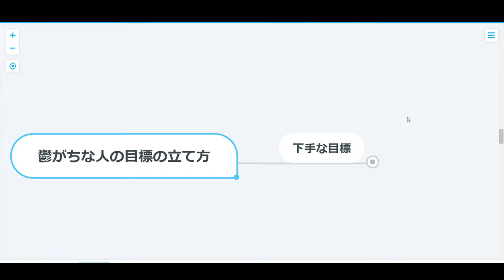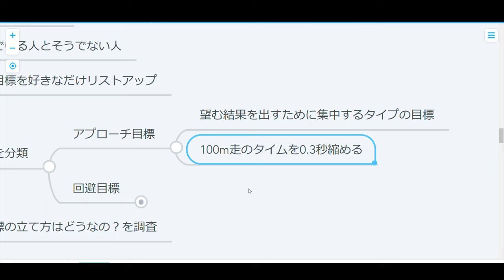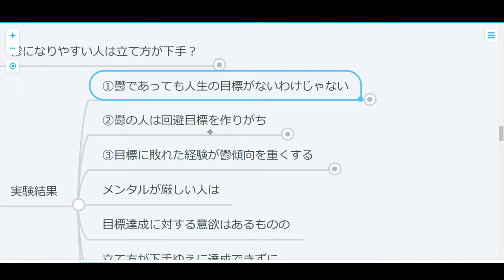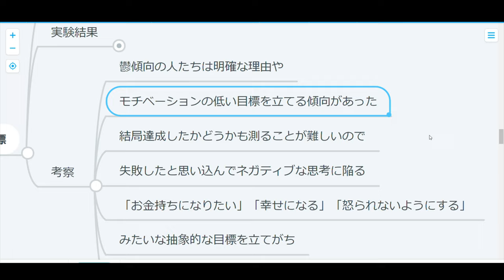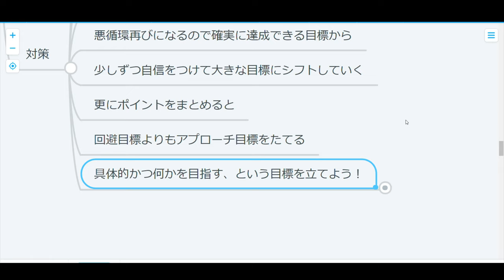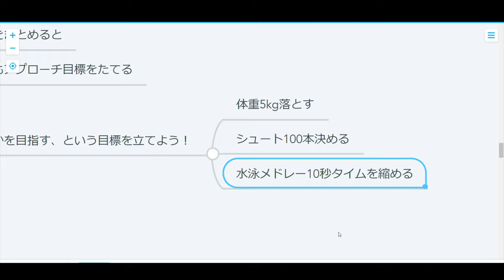【心理学】鬱・メンタルが弱い人向け目標の立て方